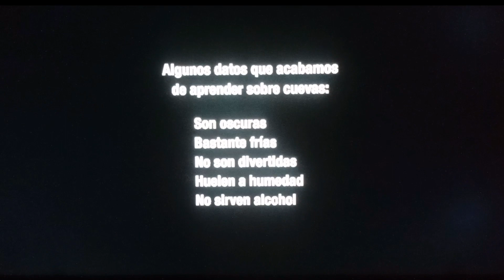adult swim LA bump "cuevas" (feed mex)